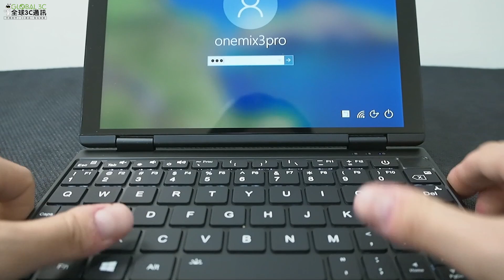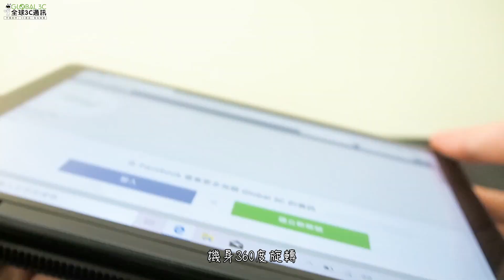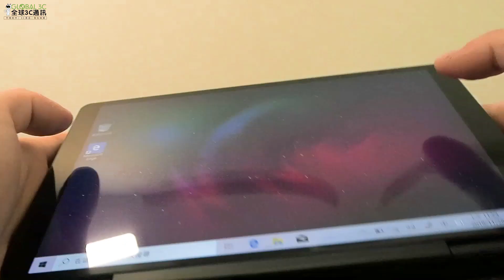壹號本 OneMix 3 Pro Win10迷你筆電介紹影片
-特色-

▲處理器:Intel® Core™ i5-10210Y Processor
▲記憶體:16GB RAM/512GB固態硬碟
▲機身尺寸:204*129*14.9（mm）
▲機身重量:650g
▲螢幕尺寸:8.4吋(支援觸控)
▲外殼材質:CNC金屬材質
▲解析度:2560*1600
▲電池容量:8600毫安
▲擴充介面:USB3.0/Micro USB/Type-C/Micro HDMI/TF卡槽/3.5mm耳機插孔
▲特殊功能:4096階手寫功能/360度翻轉螢幕/指紋辨識
▲贈送注音鍵盤貼、保護袋
▲保固12個月(條件:在正常操作情況下，非人為損壞)